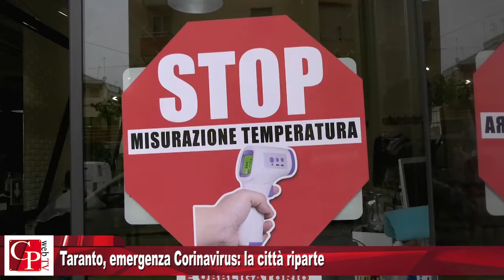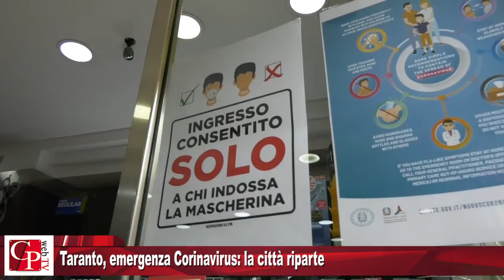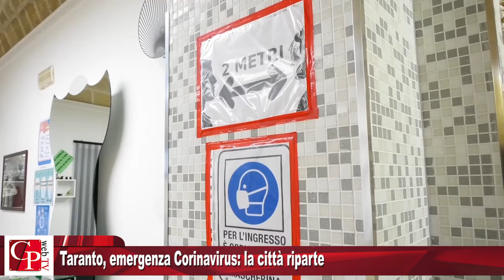Taranto, emergenza Corinavirus: la città riparte